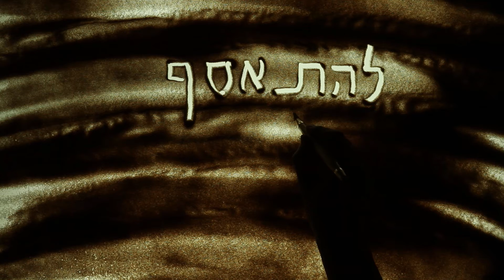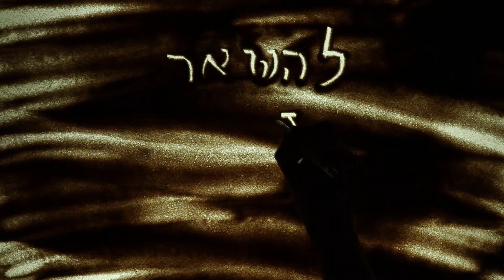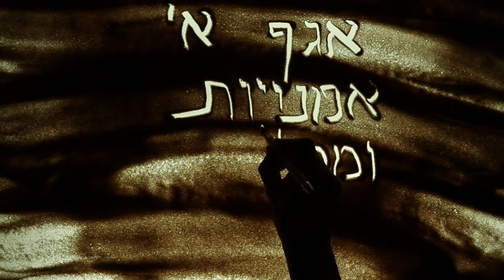כנס הוראת אמנות